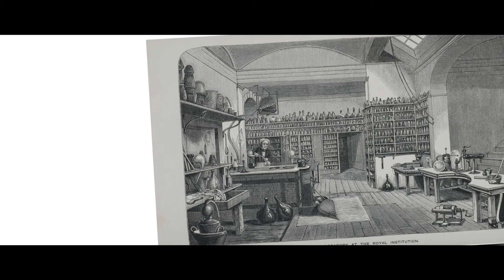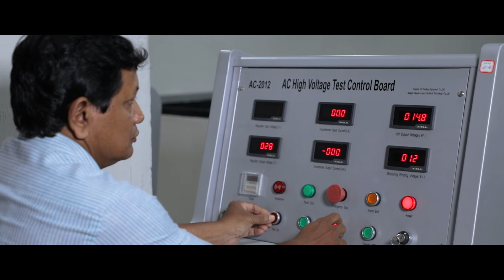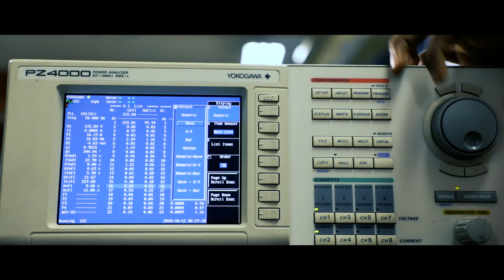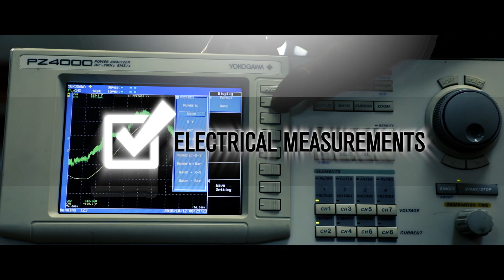University of Moratuwa Electrical Engineering Department Profile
University of Moratuwa - Department of Electrical Engineering